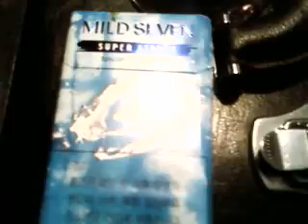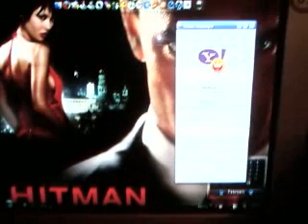New apartment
Our new small apartment in Masan, South Korea.